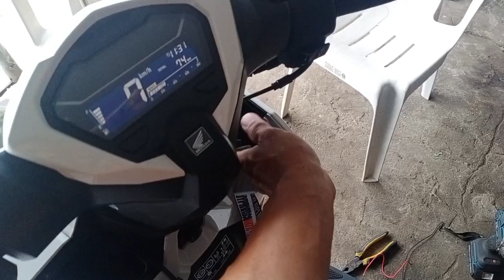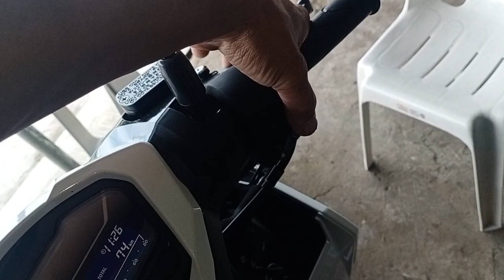Click i125 v3 installing PIAA horn with relay